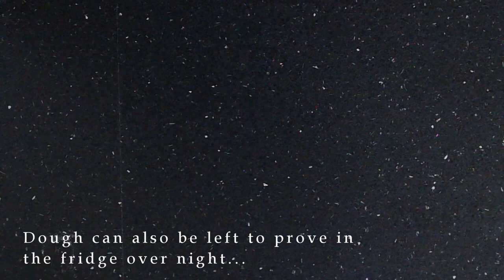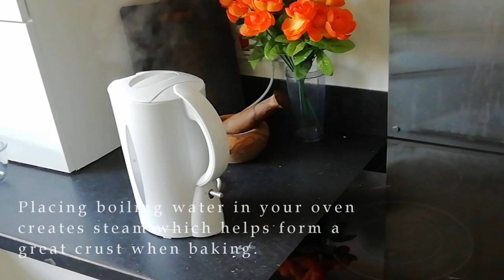How to make French Bread/ baguettes at home | Food ASMR | Peaceful Baking | Quiet version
This is the most relaxing baking video on the internet. So just sit back, relax, find a quiet place where you won't be disturbed and put your headphones on, then fully immerse yourself in the subtle sounds involved in the process of making French bread.

Baguettes look tricky, but making them properly at home only requires a few simple techniques. Learn to knead, fold, and roll your dough into the perfect long and rounded shape. Use a gentle touch and pressure in the right places.

This video is the 'QUIET/PEACEFUL' version. Shorter versions with VO and music will also become available.